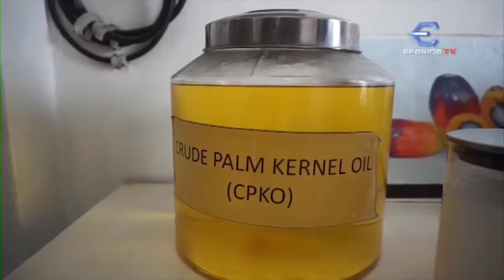BRONDOLAN || Cokelat Berbahan Baku Sawit